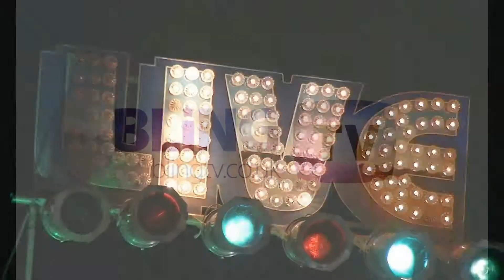Open Mic UK Liverpool Auditions 2012 15